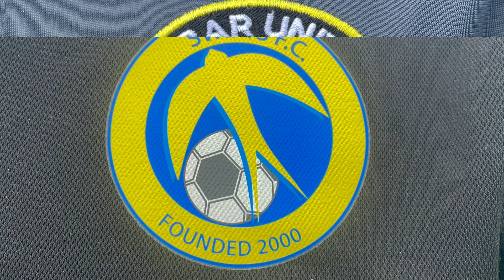Qualifying Cup Final, Dunbar Utd v Inverkeithing HS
Matchday vlog of the East of Scotland Qualifying Cup Final between Dunbar United FC & Inverkeithing Hillfield Swifts. Played at New Victoria Park, Newtongrange, Midlothian on Sunday 28th April, 2024